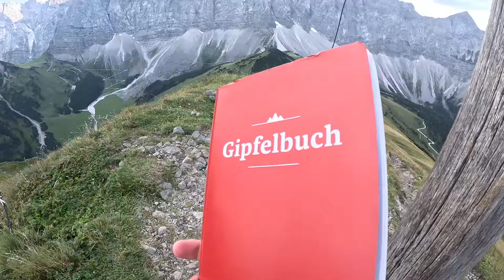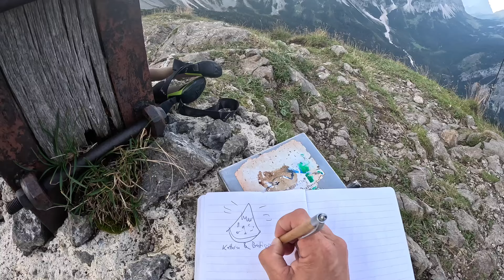Ein Karwendeltraum - Hoch hinaus in die Berge 2024 HD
Beschde Leben in diesem 1 Karwendel drinnen!